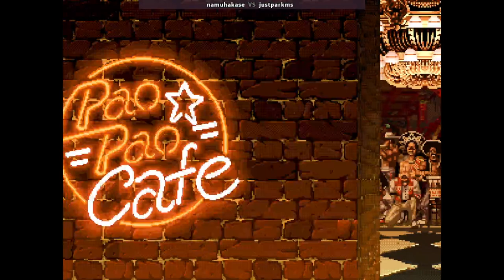KOF 94 - namuhakase VS justparkms | 🇯🇵🇰🇷 Fightcade2